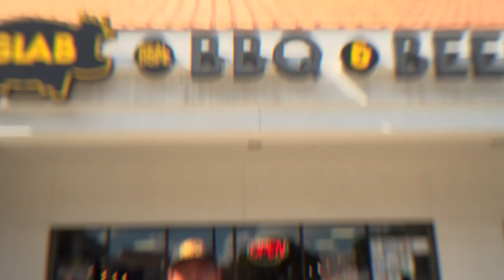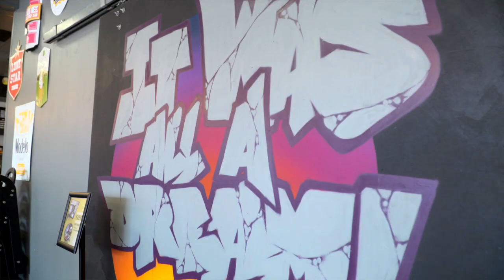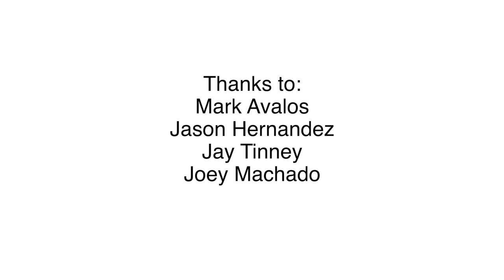Meet the Pitmaster - Mark Avalos of SLAB BBQ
Here is another re-release of my Meet the Pitmaster series featuring pitmasters all over Texas. This one features Mark Avalos from SLAB BBQ in Austin, Texas. Enjoy!